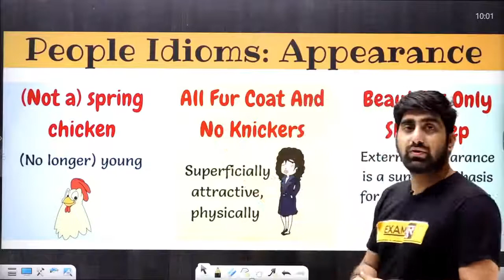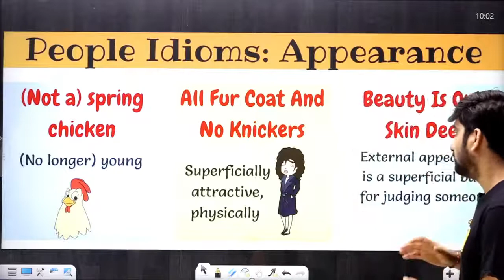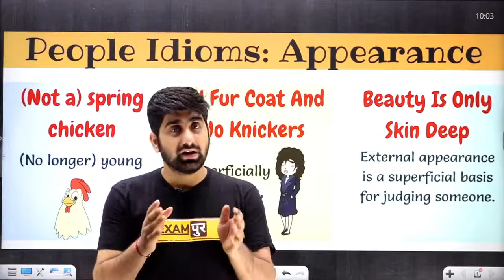Do you Know What is the meaning of SPRING CHICKEN ? || Online Benchers